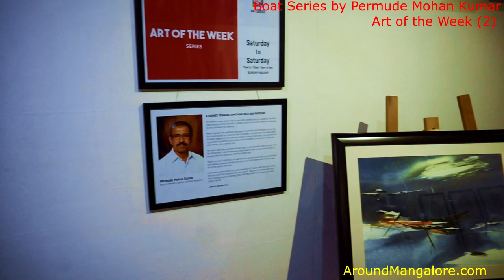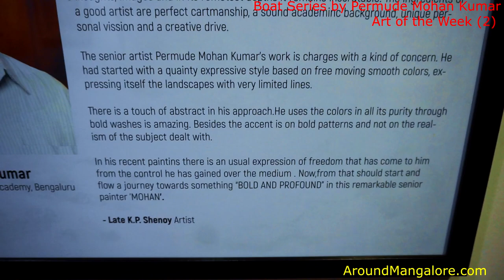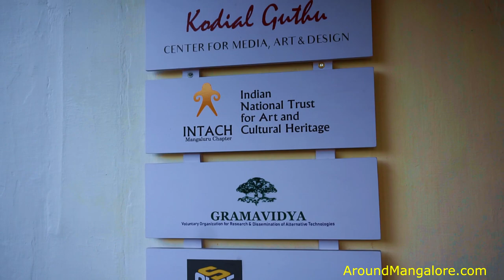Art of the Week (2) – Boat Series by Permude Mohan Kumar – 9th to 14th Aug 2021 – S Cube Art Gallery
Boat Series by Permude Mohan Kumar

Art of the Week (Series 2)

9th to 14th Aug 2021

S Cube Art Gallery at Kodialguthu Center for Art & Culture
G. G. Road,
Ballalbagh,
Mangalore